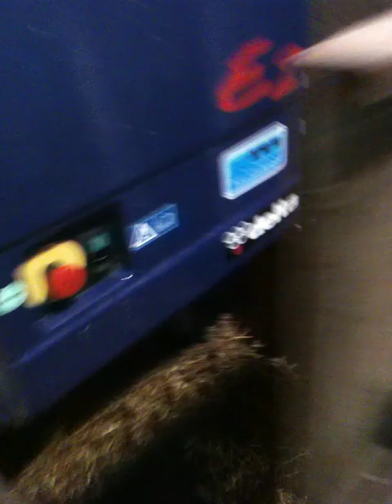Film Vendanges 2012 au Ch Les MARCEAUX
Les vendanges 2012 au Château Les MARCEAUX ! Détails de la réception vendange.